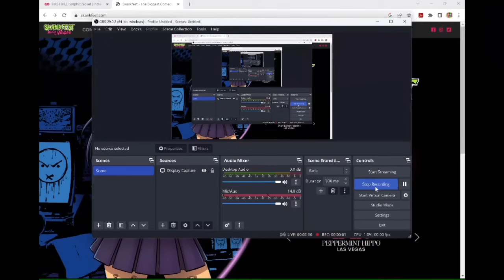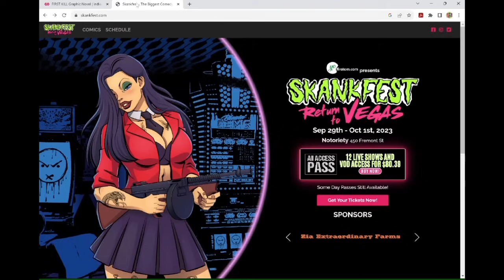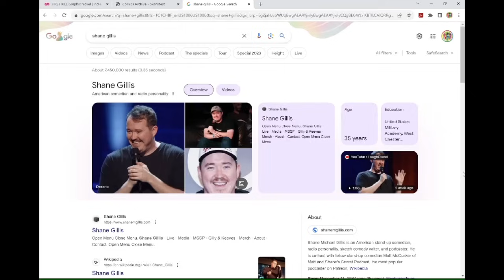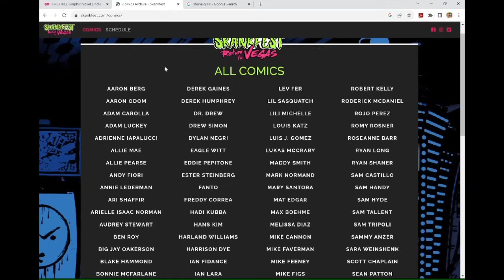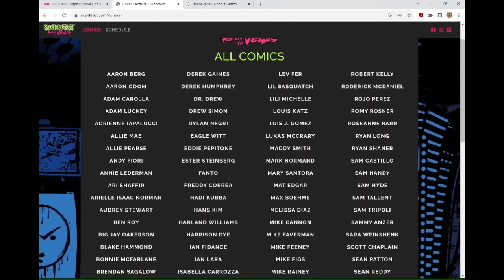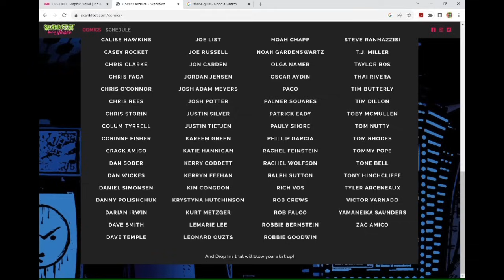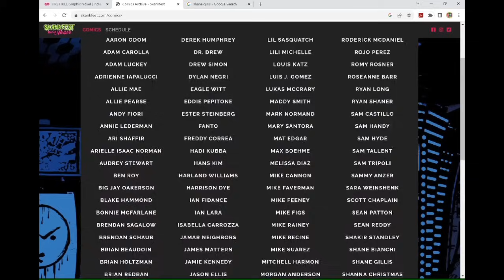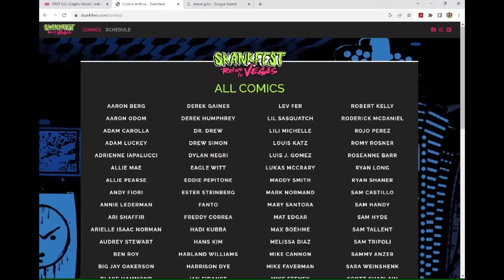NEVER GO FULL RETARD- SJWs Are A Curse Upon THEMSELVES Moreso Than They Are On Their Own Enemies